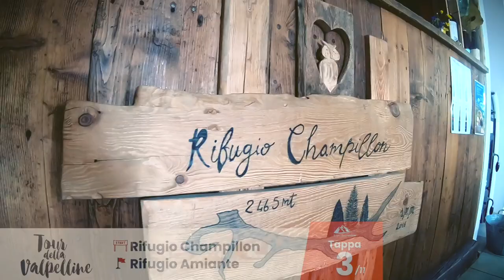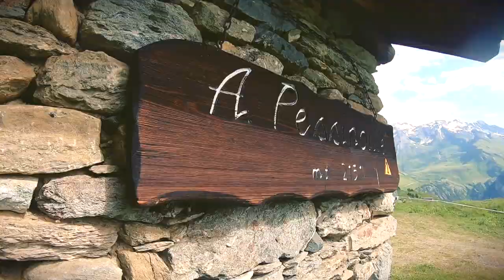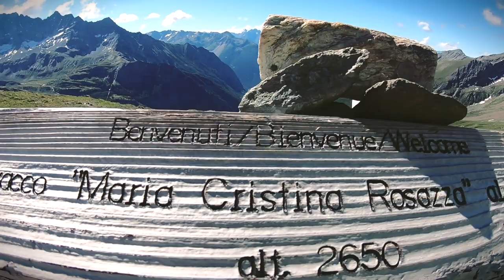Tappa 3 - Dal Rifugio Champillon al Rifugio Amiante - Esprisarvadzo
Esprisarvadzo presenta:
𝗧𝗢𝗨𝗥 𝗗𝗘𝗟𝗟𝗔 𝗩𝗔𝗟𝗣𝗘𝗟𝗟𝗜𝗡𝗘 in 11 tappe.
Pura avventura tra le nostre montagne.
Questa volta siamo partiti dal Rifugio Champillon per arrivare al Rifugio Amiante 2978mt, passando per il Bivacco Savoia. 14 km di cammino alla scoperta della conca di By